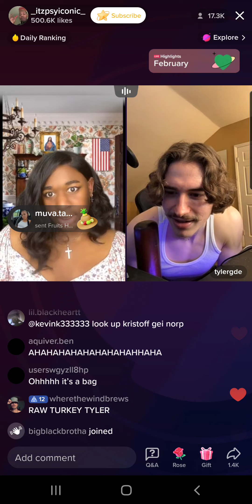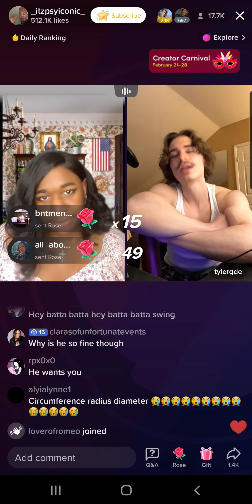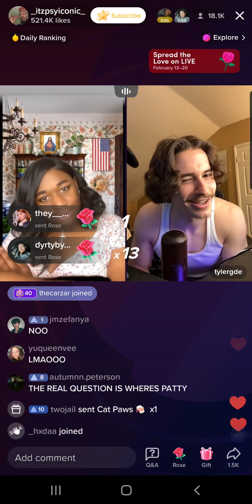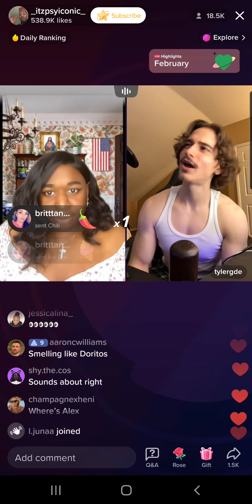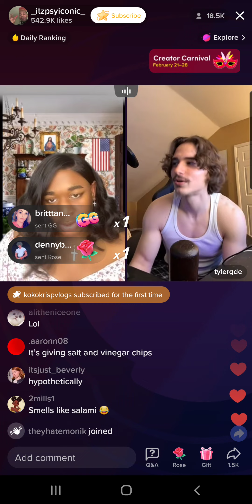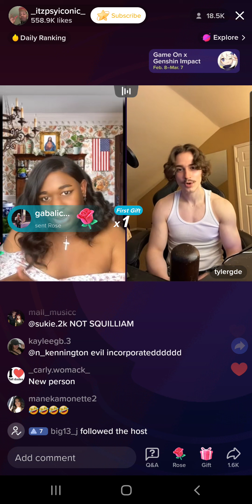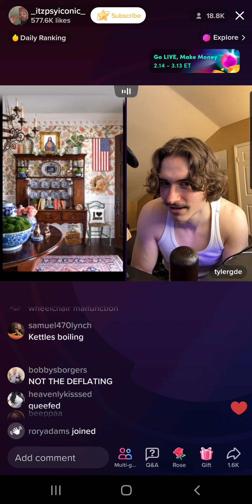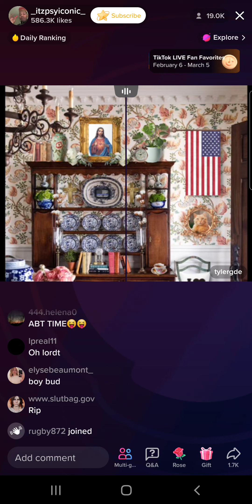Terri Joe (2/22/23) Part 18